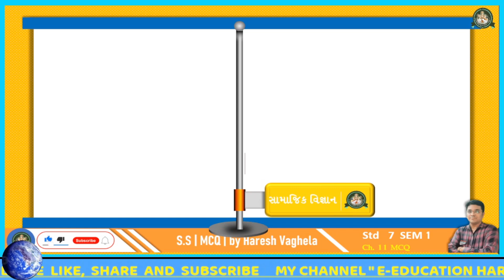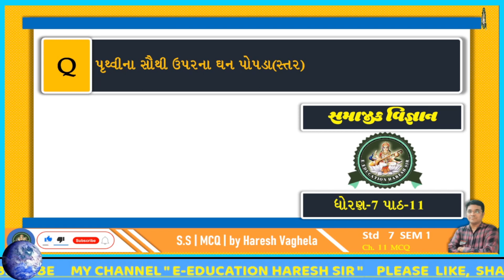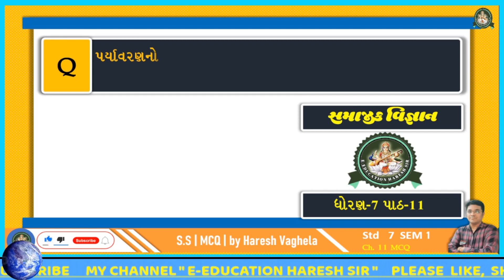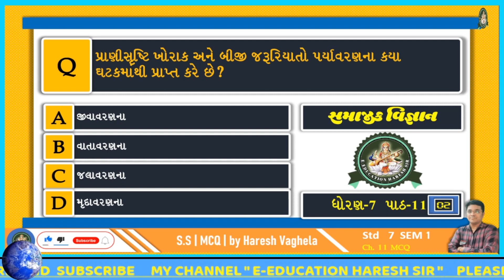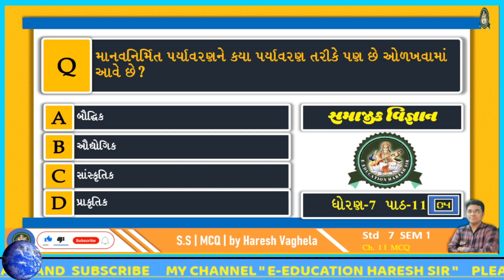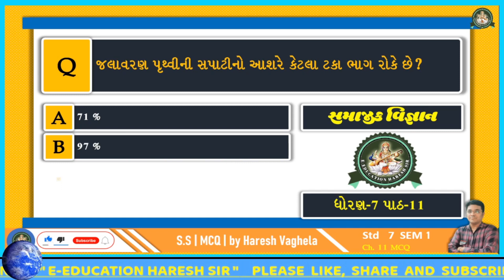std 7 social science ch 11 mcq quiz|dhoran 7 samajik vigyan path 11 mcq|std 6 ss ch 11 mcq|ss6 mcq11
std 7 social science ch 11 mcq quiz,
dhoran 7 samajik vigyan path 11 mcq,
std 6 ss ch 11 mcq,
ss6 mcq ch 11,